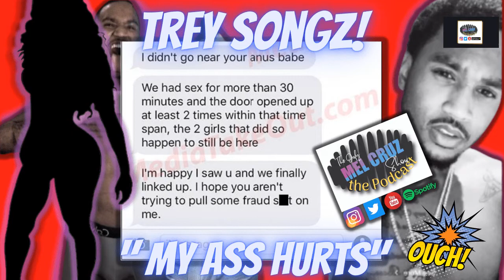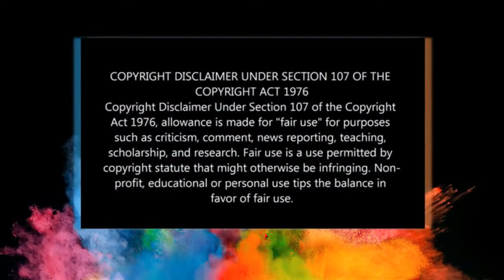Trey Songz! My Ass Hurt 😬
Trey Songz is racking up allegations! The Wrong Prosecutor at the right time will have a field day with Trey Songz! They hemmed R. Kelly up for less!!!